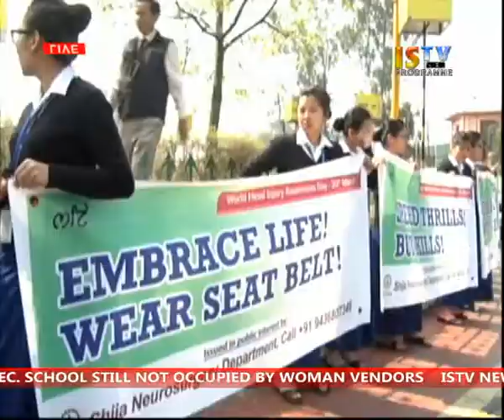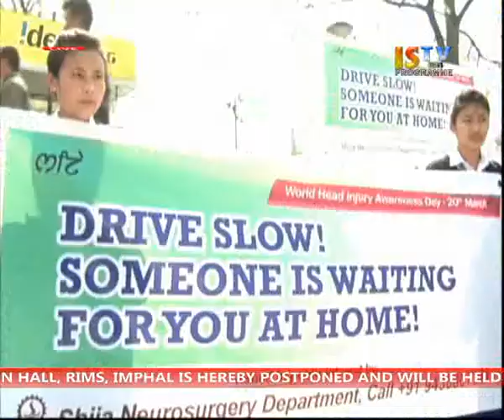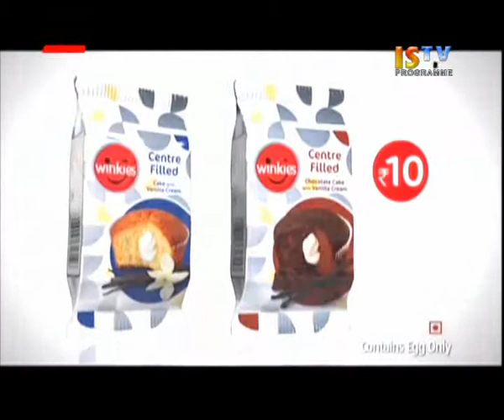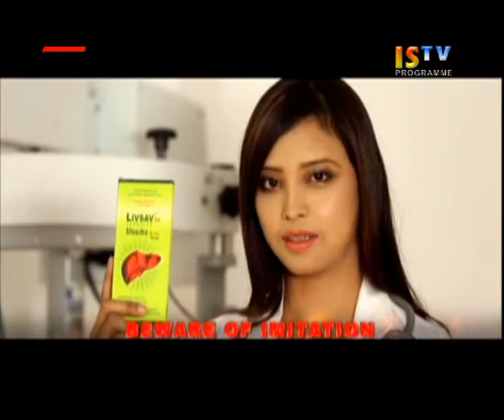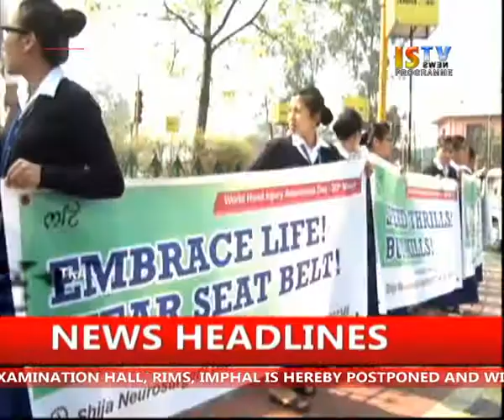20th March 2016 11am ISTV Manipuri News